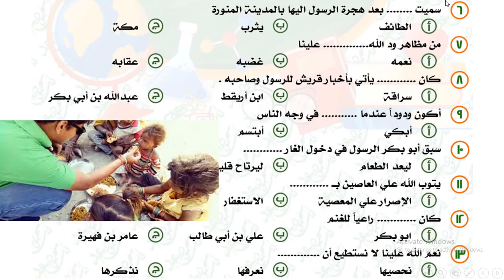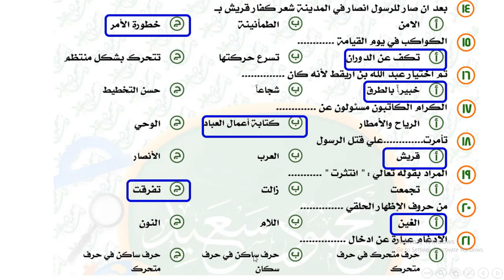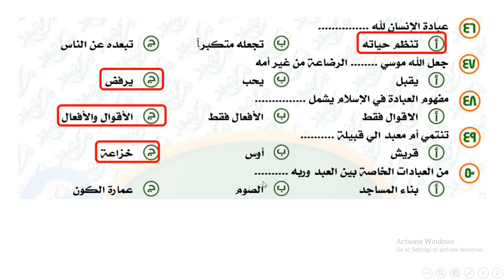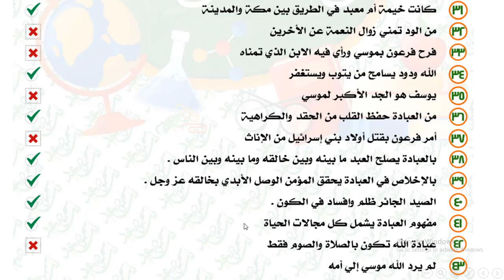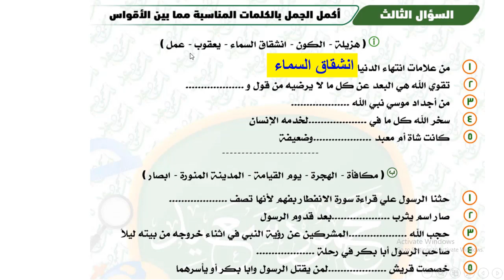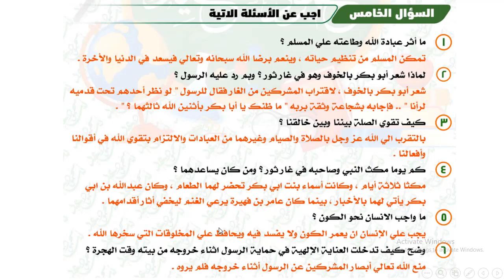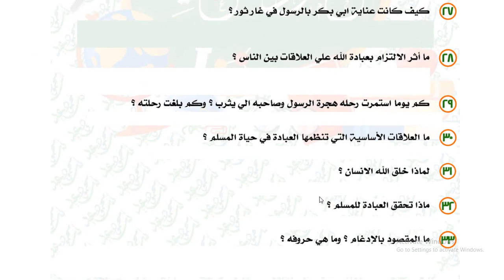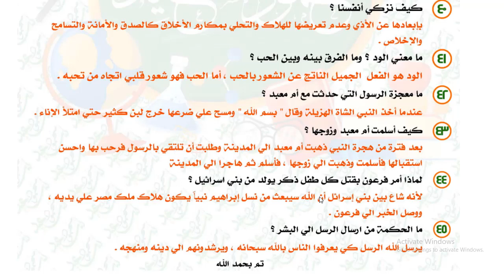مراجعةدين بالاجابات خامسة المنهج الجديد 2022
مراجعة شهر اكتوبر